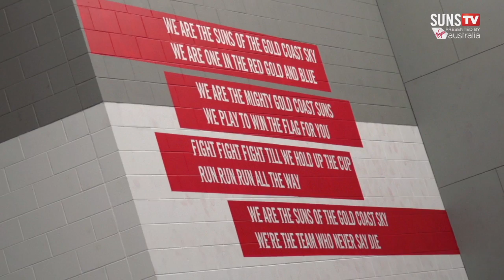SUNS TV: Meet Mal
GC SUNS recruit Nick Malceski spoke exclusively with SUNS TV about why he joined the Gold Coast SUNS and the future ahead.